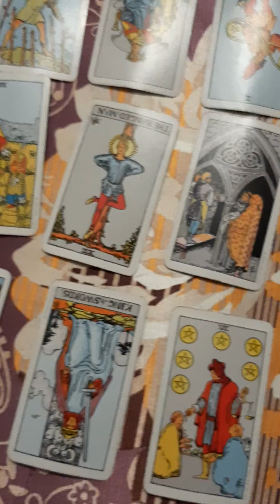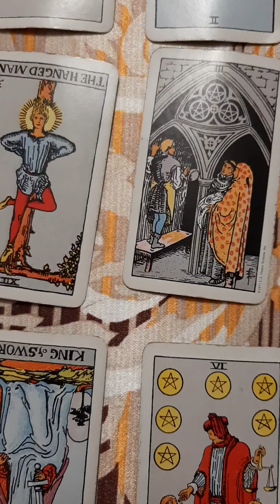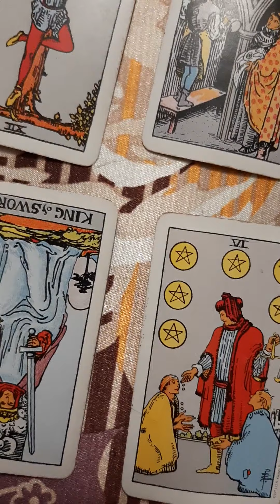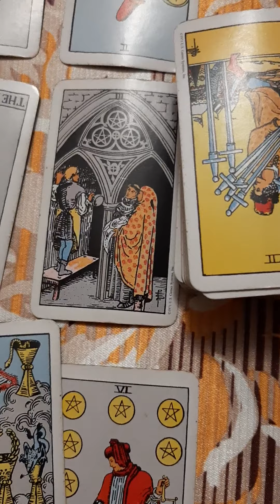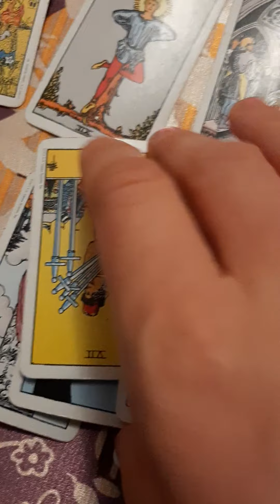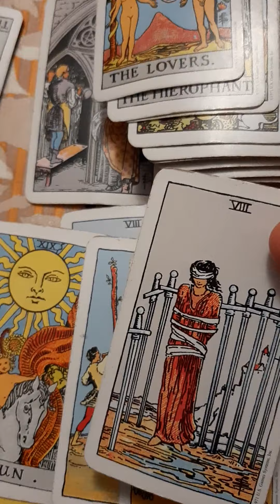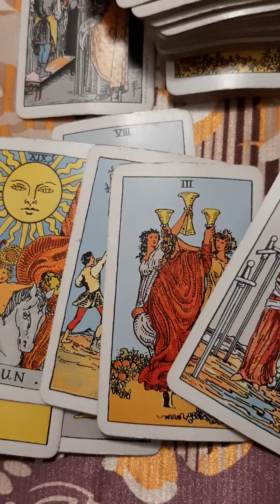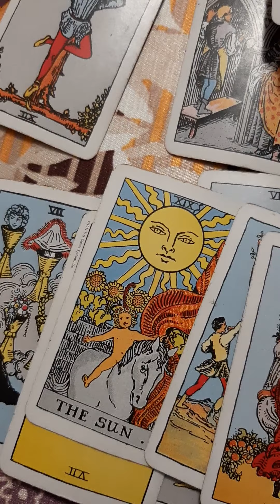Virgo & Capricorn September 2020